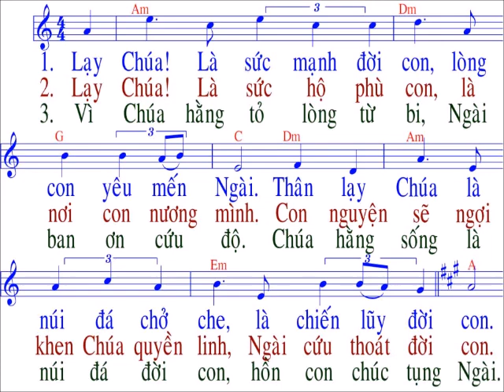Thánh Vịnh 17 / sáng tác : Thai Nguyen / Chúa nhật 30 / TN / Năm A